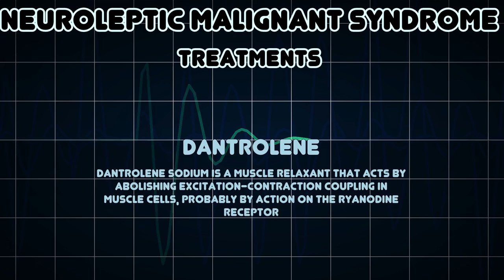Neuroleptic malignant syndrome (Medical Condition)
Symptoms, risk factors and treatments of Neuroleptic malignant syndrome (Medical Condition)

Neuroleptic malignant syndrome is a life-threatening neurological disorder most often caused by an adverse reaction to neuroleptic or antipsychotic drugs